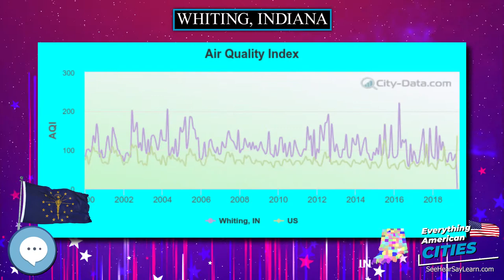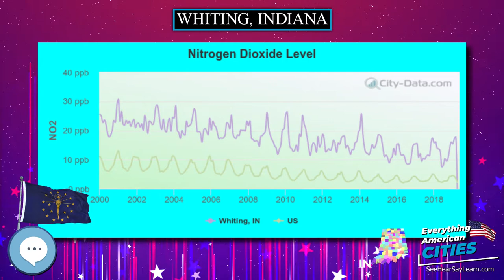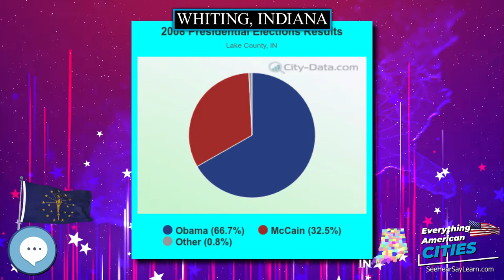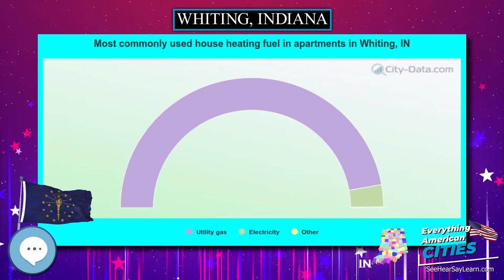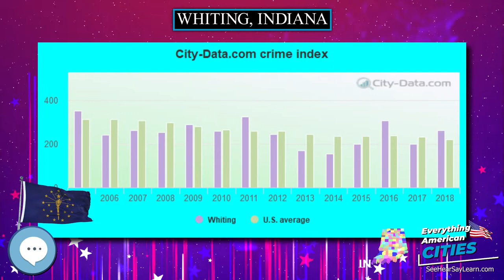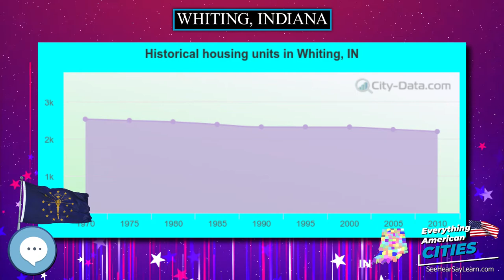Whiting, Indiana ⭐️🌎 AMERICAN CITIES 🌎⭐️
In this video series we're covering everything about every city in the state of Indiana in the United States of America.

Ghost Towns
Minelab GPZ 7000 Gold Nugget Metal Detector
Trending Audible Books
Link to Amazon.com